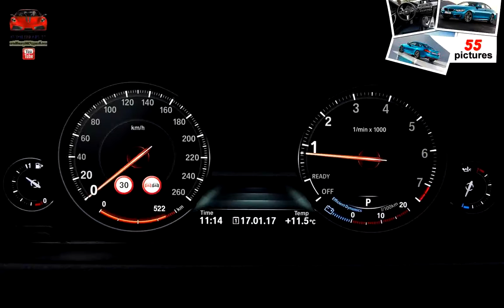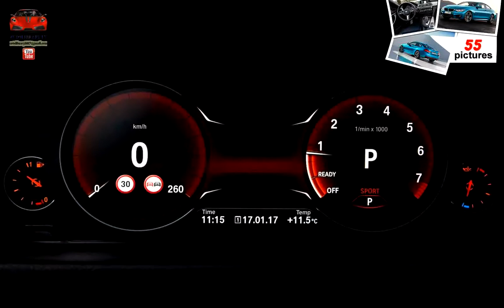BMW 4-Series Coupe ( 2018 ) (musical slideshow)